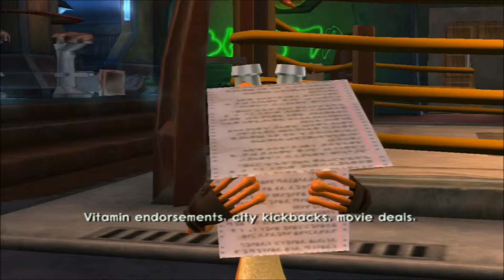Jak II: Ichi-Playthrough Pt 7